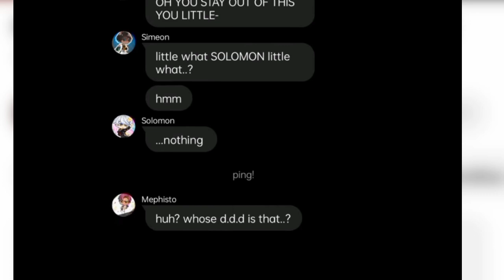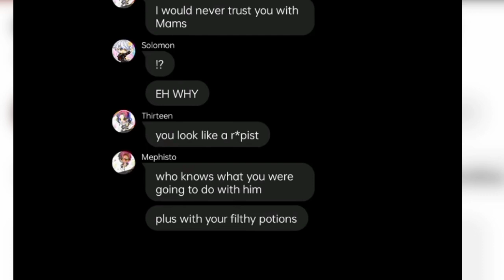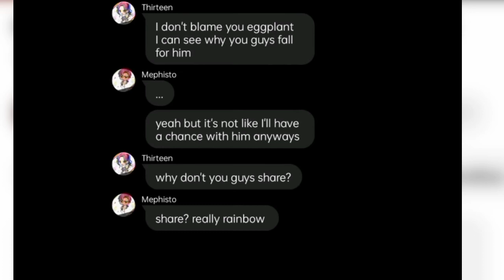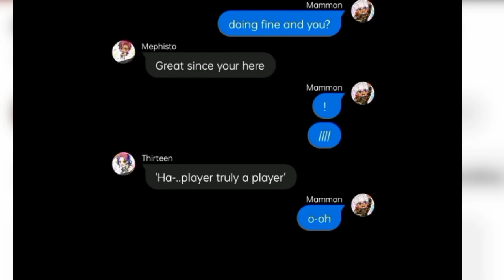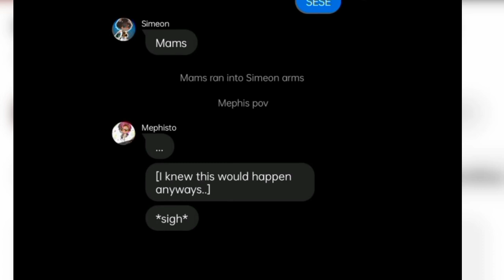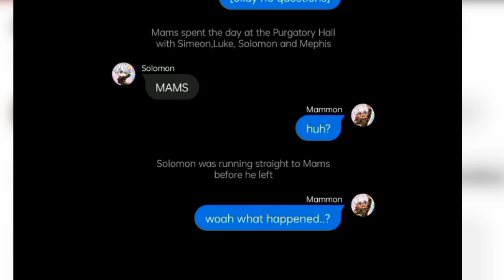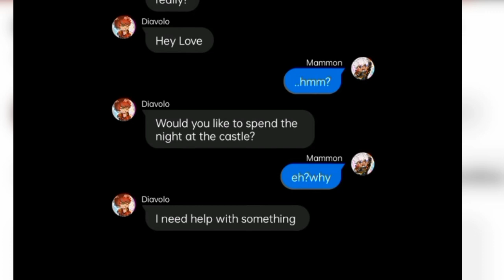obey me text:mammon harem